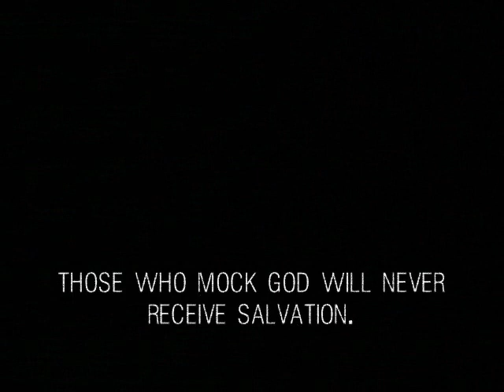Silent Hill 3 Noisy Hill Part 14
OK, honesty time. I was getting tired of Noisy Hill. It takes a lot of time to do, and I wasn't enjoying it. But now, I think I've put some life back into it. Apology for unexplained absense over. I started this, and I WILL finish it.
I was getting annoyed with Vincent's voice, so I didn't change the pitch at all. I'm sure that a lot of you are annoyed with the high pitch squealing.
As for Silent Hill 4? I promised I would, and thinking about it, I do want to do it. But can you bear with me knowing how unreliable I can be? (I don't try to be unreliable on purpose)
Silent Hill 2 is my favourite, so I was thrilled by doing the parody. I don't hate number 3, but it's not as captivating.
This time, Vincent and Claudia have a meeting in the dark...